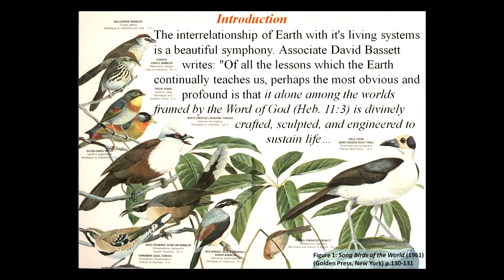Earth Is Interrelated With Its Living Systems